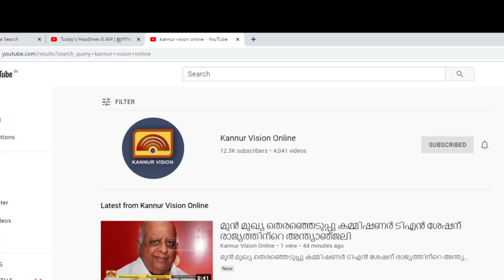ജഗന്നാഥ ക്ഷേത്രത്തിലെ ആ രക്ഷാപ്രവർത്തനത്തിന് പോലീസുകാർക്ക് ഡി ഐ ജി യുടെ ആദരം.